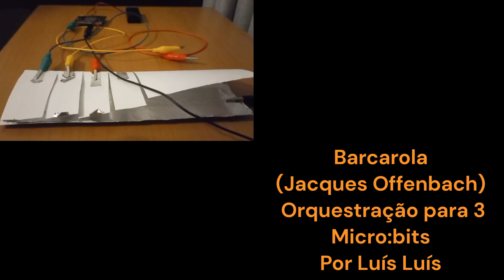Barcarola (Jacques Offenbach) para 3 Micro:bits por Luís Luís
Tarefa 5 realizada por Luís Luís, no âmbito da Formação Introdução ao Micro:bit, o computador de bolso (2.ª edição) realizada na APEM entre 15 de janeiro e 8 de março de 2024 na modalidade online com o Formador Rui Santos.